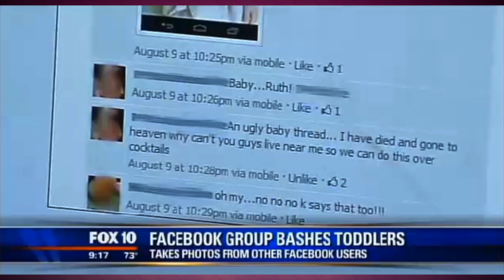A Group of Women-- Including Mothers-- Have Taken to Facebook For "Toddler Bashing"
A group of women, including some mothers, have created a Facebook group wherein they post photos of other children and make fun of them! Everyone has a different idea of fun I guess...